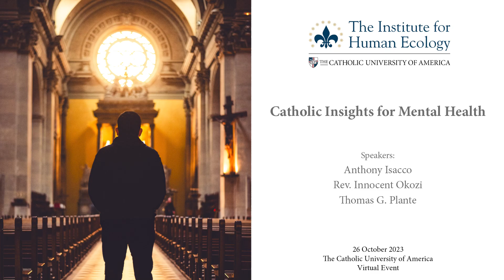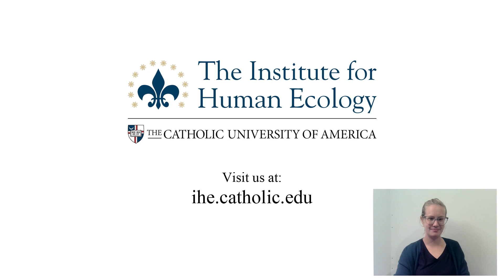Catholic Insights for Mental Health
Join the IHE and the National Catholic Partnership on Disability for an expert panel on faith-driven strategies for mental health from a Catholic perspective.

Catholicism encompasses strategies, beliefs, and practices that contribute positively to mental health and support individuals with mental illness. However, Catholicism and mental health/illness support are often pursued as separate endeavors with minimal crossover.

We invite you to join us for a virtual event featuring three speakers who research and promote the integration of the Roman Catholic tradition and mental health support.

Event Highlights:

• Faith-centered approaches: Explore how Catholic teachings and spirituality can be a source of strength and healing.
• Value of mental health: Discover the connection between faith and emotional well-being.
• Strategies: Learn Catholic strategies that individuals, families, and parishes can use to promote mental health.

Panelists:

Dr. Anthony Isacco is the Director of Training for the PsyD Program at Chatham University. He is an Associate Editor for the American Psychological Association’s journal Spirituality in Clinical Practice and a member of the Catholic Psychotherapy Association. His research and clinical interests include positive father involvement, religious and spiritual factors to health, and working with religious populations such as priests, deacons, seminarians, and women religious. Isacco’s most recent book is The Handbook of Psychology of Fatherhood, co-edited by Dr. Sonia Molloy and Dr. Pierre Azzam.

Rev. Innocent Okozi, Ph.D. joined the Southdown Institute in April 2020 as a member of the clinical team, which serves clergy, women and men religious, and lay ecclesial ministers of the Catholic Church and other Christian denominations. He earned his doctorate in counseling psychology from Seton Hall University, NJ in 2010 and taught there as an adjunct professor in 2014. He has ministered as a missionary, parochial vicar, and pastor to a diverse population in Africa and the United States. He has written and published several psychological articles in academic journals, and he is fluent in both English and French.

Thomas G. Plante, Ph.D., ABPP is the Augustin Cardinal Bea, S.J. University Professor, Professor of Psychology and Religious Studies (by courtesy), and directs the Applied Spirituality Institute at Santa Clara University. He is an Adjunct Clinical Professor of Psychiatry and Behavioral Science at Stanford University. He has published 29 books, including Spiritually Informed Therapy and Living Better with Spiritually Based Strategies that Work. He maintains a private practice as a licensed psychologist in Menlo Park, CA where he specializes in assessment and treatment of Catholic clerics and laypersons. Time magazine referred to him as one of “three leading American Catholics” in a cover story on clerical abuse in April 2002.